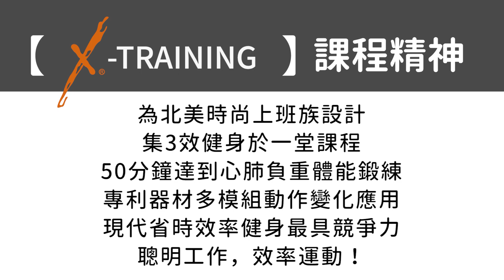X-training3效運動課-【師資培訓】比拳擊有氧更燃脂，加入X-training！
『X-Training』是第一套原創課程，主要以世界專利『多功能水氣沙袋 』、『可調速反彈球 』、『核心重訓袋 』等三種器材靈活安排，進行負重、徒手體能和綜合自由搏擊等等訓練，其中在體能訓練中利用水氣流動特性，有效的訓練我們的核心和深層肌群，而根據獨特動作設計，可有效鍛練身體力量、平衡、控制、爆發...等等，同時提升不一樣的訓練樂趣和體驗。

可調速反彈球訓練中有別傳統沙袋的擊打，更直觀的訓練我們步伐閃躲、擊打準確度、專注度和協調能力，而非單一的體力活動，除了健身之外更可健腦，X-Training 訓練更是與自我身體的一種交流。

🔸上課地點🔸
✳CV玩家體適能訓練室
🤩歡迎健身工作室、教練老師合作
✔ 課程合作Xtraining
✔ 專利沙袋採購
✔ 體驗課活動舉辦
🆗歡迎私訊提案🆗
◆全系列競爭力拳擊產品